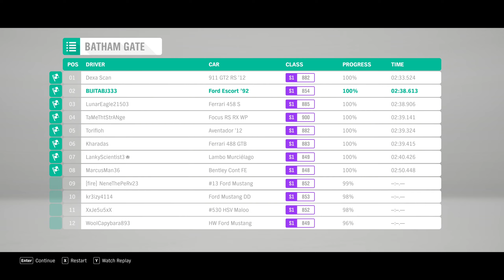FORZA HORIZON LET THE GAMING ADVENTURE BEGIN WITH MY FIRST CAR! 🚗💥🎮 MyFirstCar GamingVideo"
MY FIRST CAR  GET READY TO BE BLOWN AWAY BY MY FIRST CAR AND THE INSANELY AWESOME GAMING VIDEO THAT COMES WITH FORZA HORIZON 4